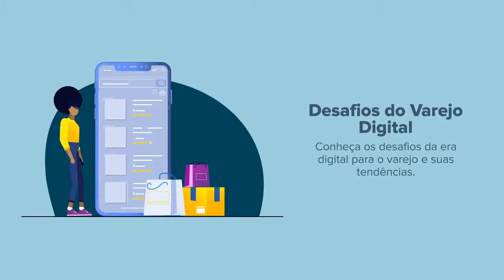Desafios do Varejo Digital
Conheça os desafios da era digital para o varejo e suas tendências. Saiba como aplicar as mudanças de acordo com a maturidade de cada negócio, suas necessidades e comportamentos de consumo. Como adaptar seu modelo de negócios a esta nova realidade? Como se tornar competitivo sem ficar refém das alterações constantes de consumo? O que considerar na hora de atuar no digital e integrar suas operações?

Palestrante: Profa. Patrícia Cotti
Convidado e mediador: Prof. Guilherme Carvalho